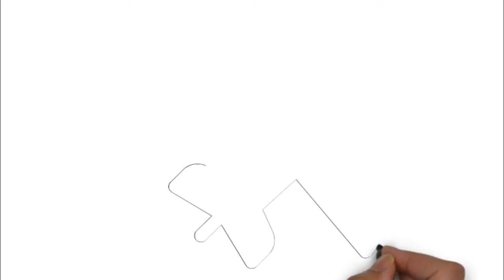Drawing / painting amazing different toy art plane designs for toddlers and kids fun.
In this video drawing amazing airoplanes with colour pen for toddlers and kids.